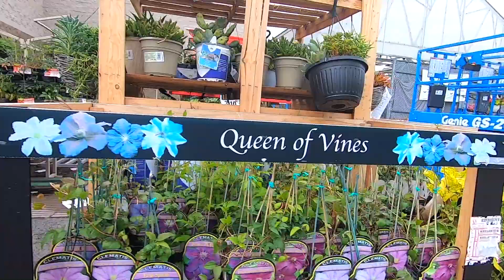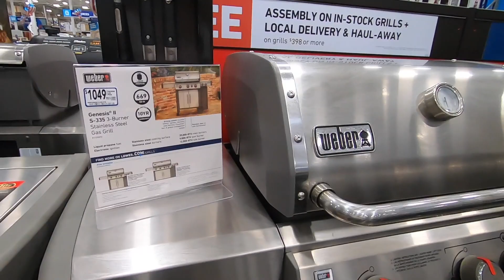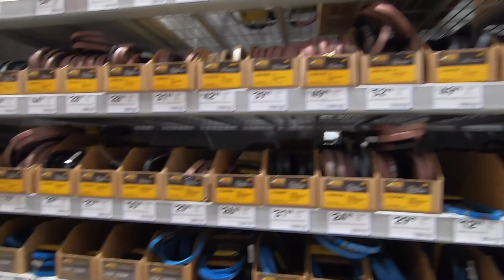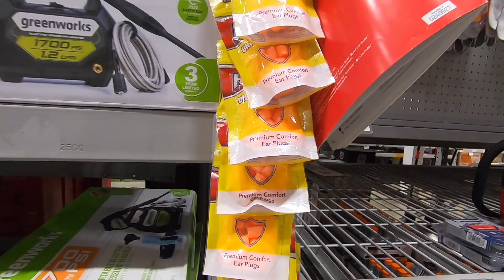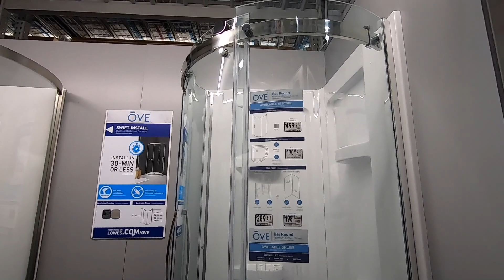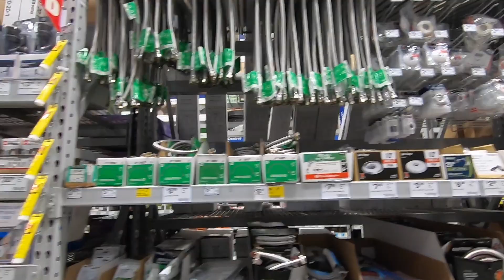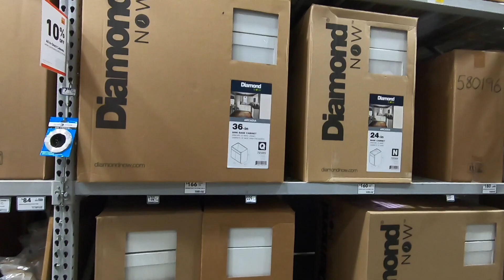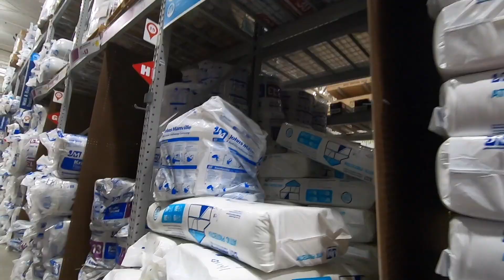【DIY】🇺🇸アメリカの大型ホームセンターに行ってきました！ LOWES TOUR The 2nd-largest hardware chain in US (#78)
お父さん、DIY好きさん、必見‼︎今回はアメリカのホームセンターです。
私は家族みんなでワイワイ行ける日本のホームセンターも大好きですが、アメリカのホームセンターは本格的なDIYに必要な材料や部品が全て揃ってしまう充実の品揃えです！是非ご覧ください！

🌏 英会話 🌏
▼必ずと言っていいほどよく聞かれるあのフレーズ５選　ショッピング編